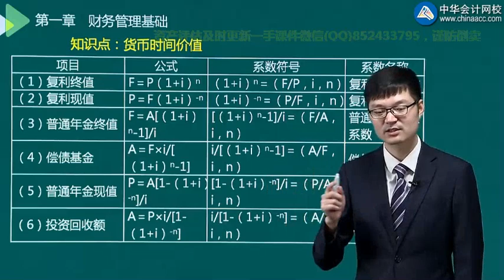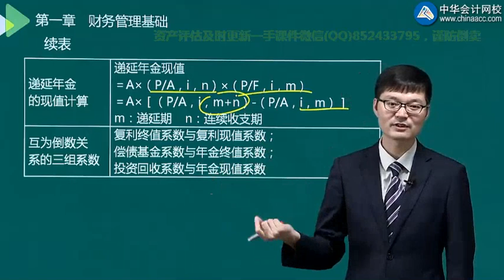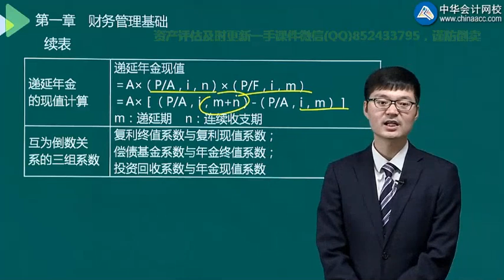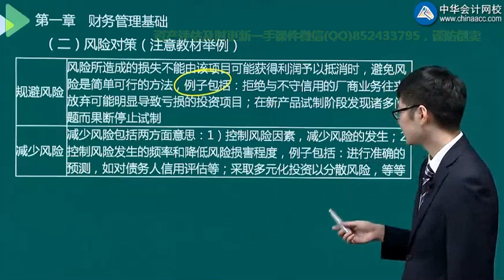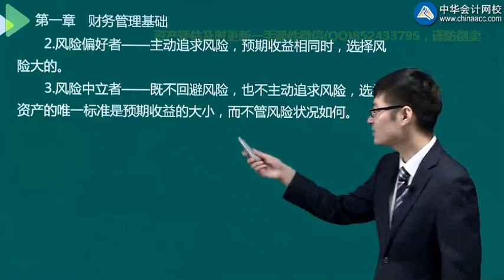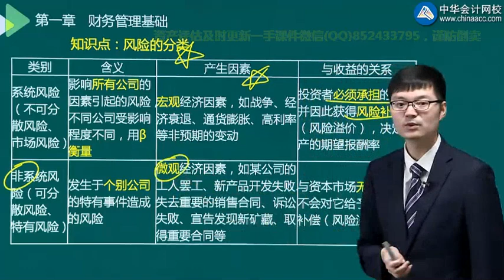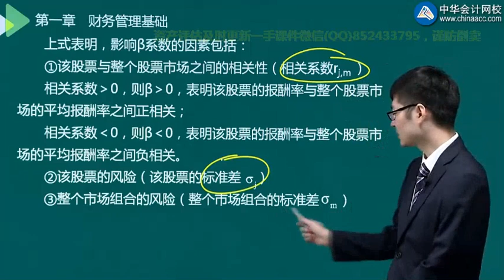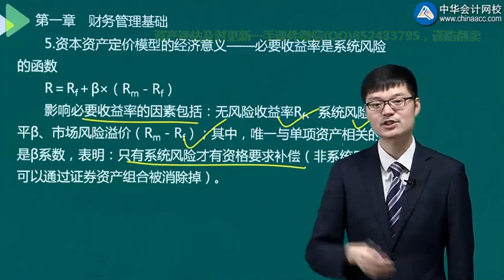2 0101财务管理基础